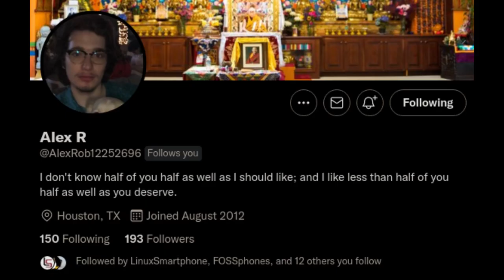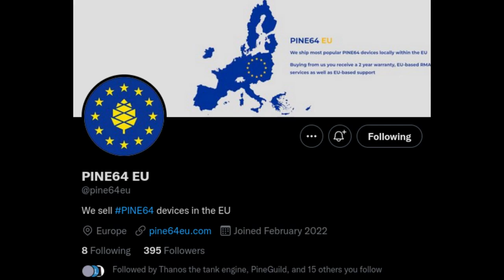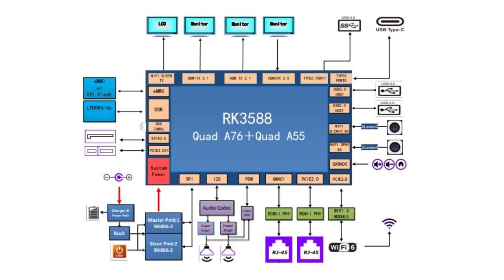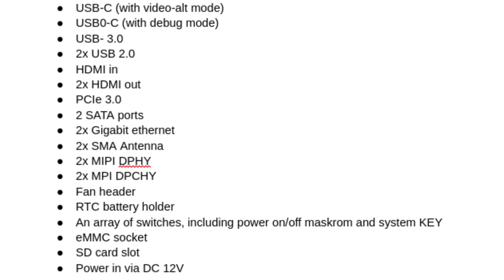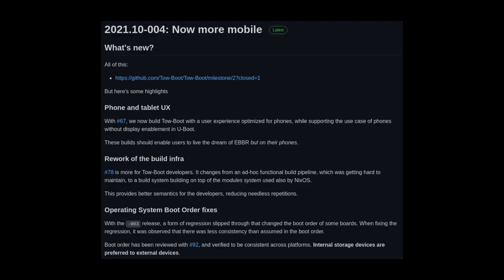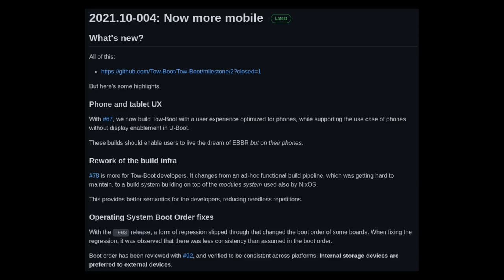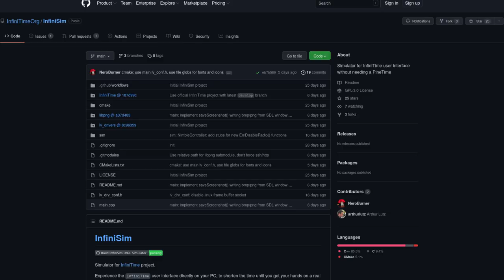March Update: Introducing the QuartzPro64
Video by @PizzaLovingNerd

0:00 Intro & Housekeeping
1:42 QuartzPro64
3:56 PinePhone
5:20 Quartz64
6:34 PineTime

This video is a synopsis of the PINE64 community update. For details read the blog post linked above.